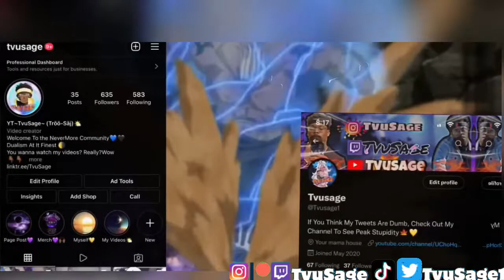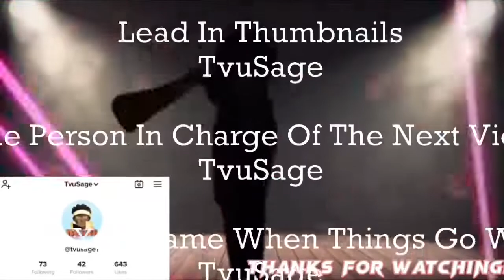HunterXHunter Finally Returns! GON, KILLUA, KURAPIKA& LEORIO RAP By Rustage REACTION!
I’m glad you enjoyed the video, or maybe you didn’t that wouldn’t be good.. Anyways be sure to give it a thumbs up and Subscribe to help a brother out shall ya? Oh yeah you probably wanna find me else were huh?